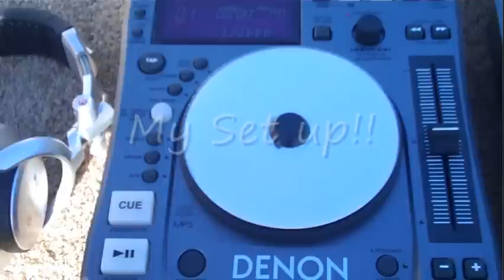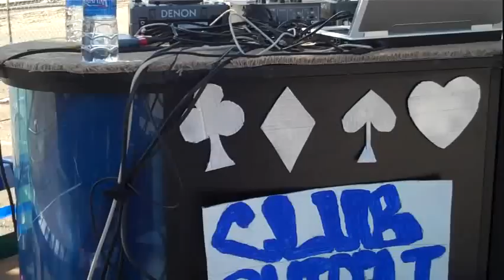Homecoming 2010 Phi Delta Theta Gig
Here is a gig i did for my fraternity Phi Delta Theta.  The theme of our homecoming parade was "Viva Las Cruces"  Enjoy!!!